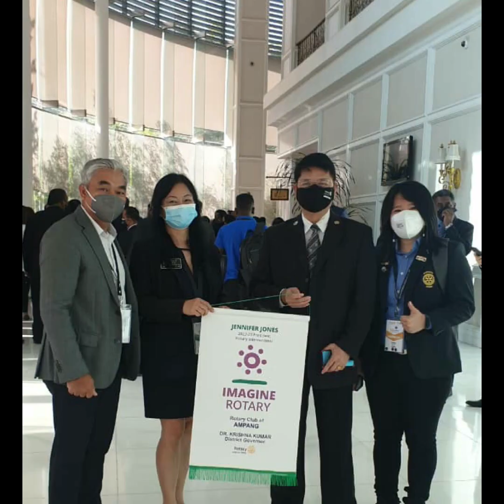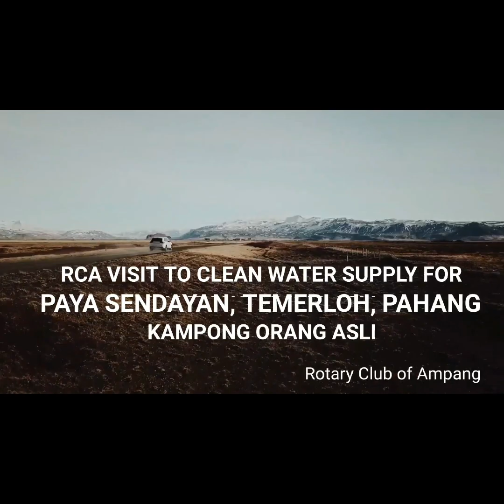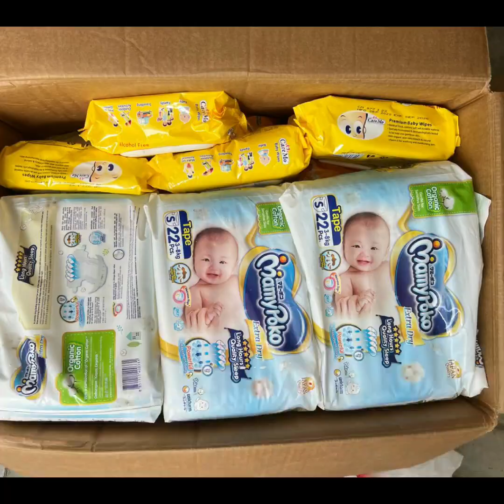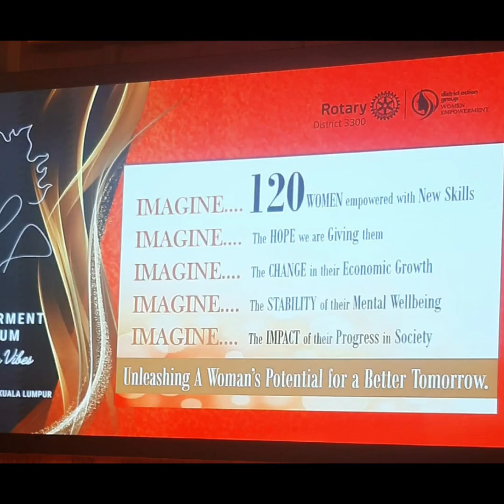The RY2022 2023 of RC Ampang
What a great Rotary Year 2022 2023 we had.

We played golf, mahjong, walk some miles, hike some trails, danced, sang, dine, wine, helped communities, strenghtened relationships, bonded with fellow Rotarians, trained, learned, explore and some more.

The year was not enough. But sure goodnesss, we more than IMAGINED. We had a good time indeed.

As we bid one Rotary Year, we welcome a new one. Thank you for the service BOD headed by PP Rey Sto. Domingo. And goodluck to the newly installed BOD headed by President Junnah Principe Sosa.